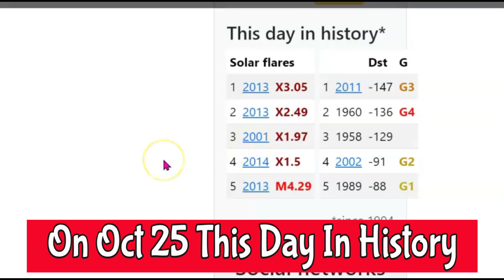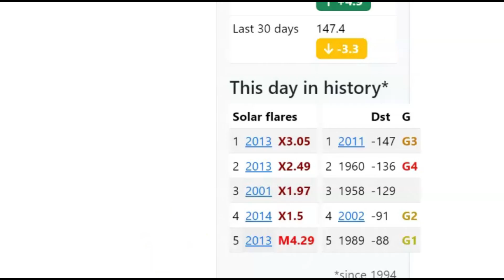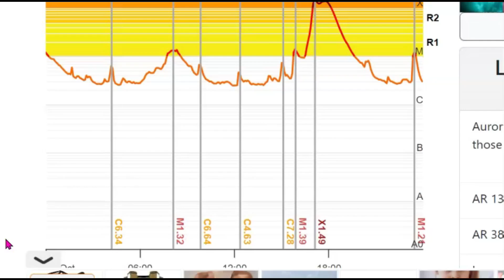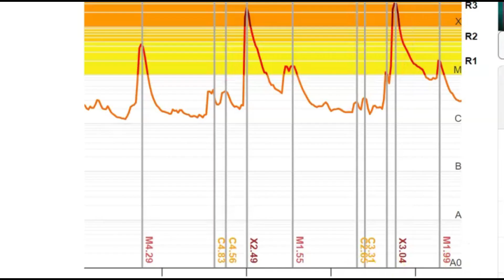ALERT "X" Class 3.3 CME, In 2013 Oct. 25. Two "X" Class CME's Hit Earth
Coincidence? Back on this day in 2013 "Two" X Class CME's Hit the earth.
Inquiries
Mary Greeley